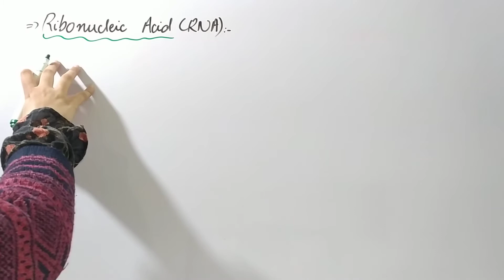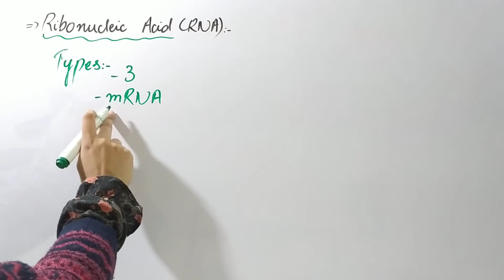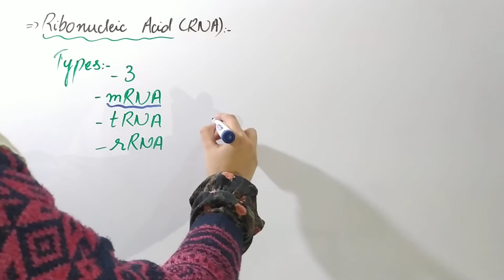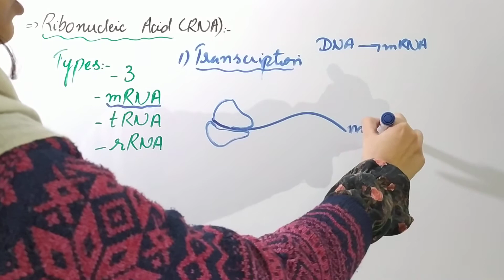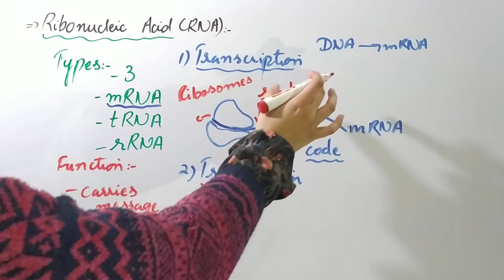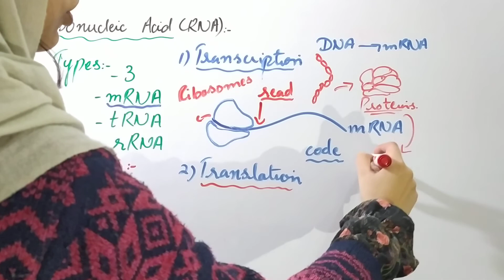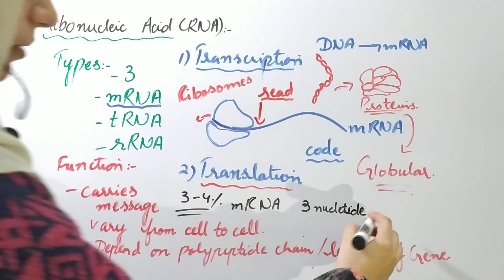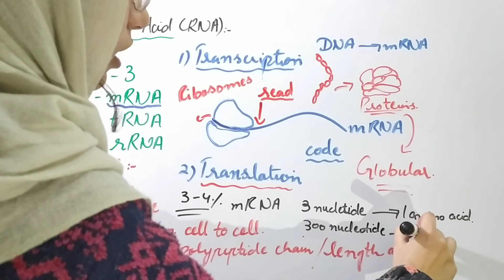Ribonucleic Acid - mRNA ( explained in Urdu and Hindi )